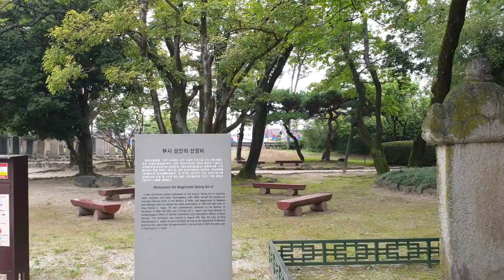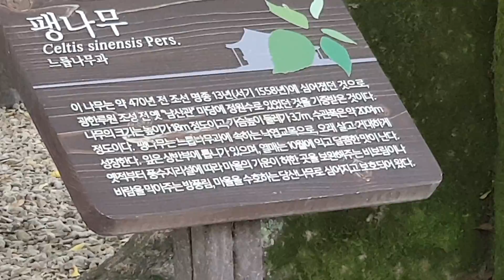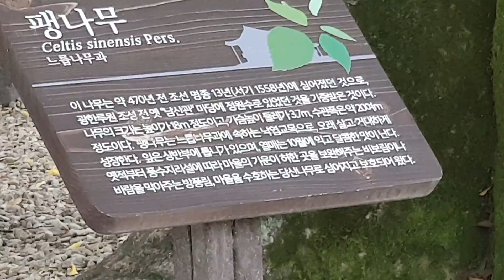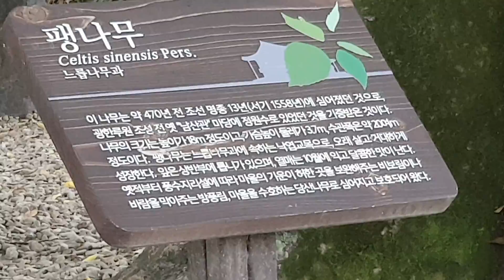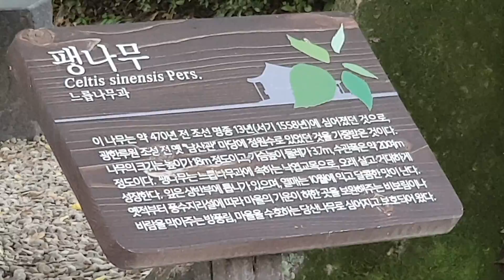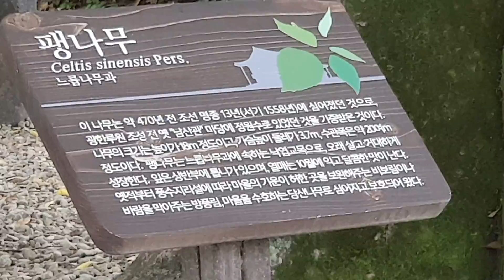남원광한루 소개합니다..2022년 9월 12일